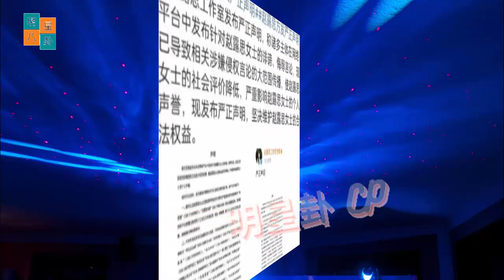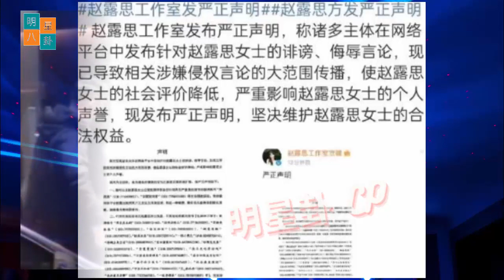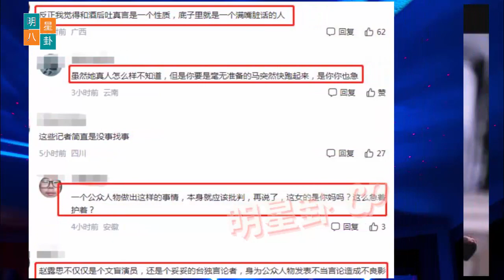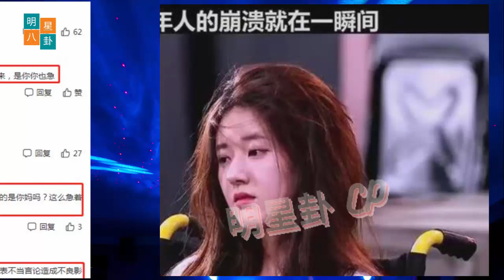臧子 肖战照片被拍成韩流情侣约会证据